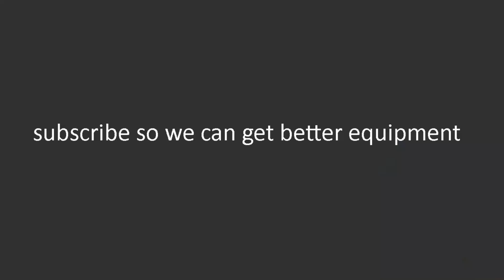Learning 2 Swim | 1idiot, 1 plant | Ep. 2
cattails are op, Editor felt like editing, a bill gets scared by swimming zombies despite having full mowers on the final wave, your mom. she said, tall nuts are good